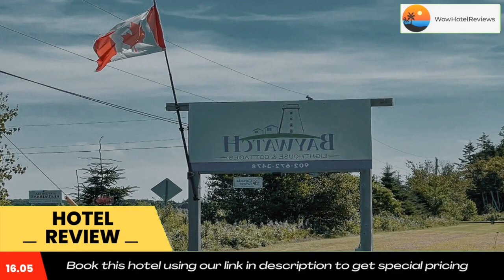Baywatch Lighthouse Cottages & Motel Review - Brackley Beach , Canada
Baywatch Lighthouse Cottages & Motel

Less than a 5-minute drive from Brackley Beach, Baywatch Lighthouse and Cottages features free Wi-Fi throughout. It features studios, self-catered cottages and communal BBQ facilities with picnic tables.

Each unit is simply furnished and comes with a cable TV. Some offers a kitchenette with mini fridge and microwave, while others have a well equipped kitchen for the preparation of meals.

Baywatch Lighthouse and Cottages is 7.1 mi from Stanhope Golf and Country Club and 14 mi from Green Gables Golf Course. The city of Charlottetown is at a distance of 13 mi. Parking is available on site.